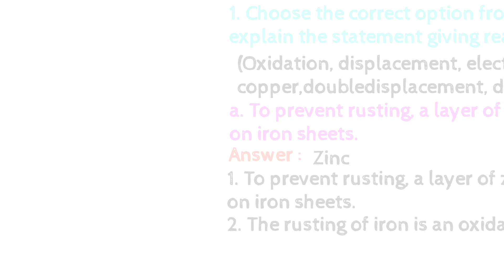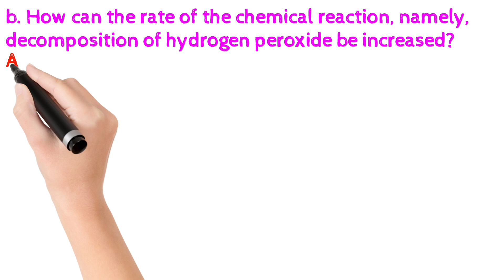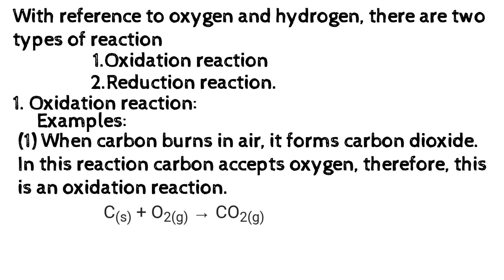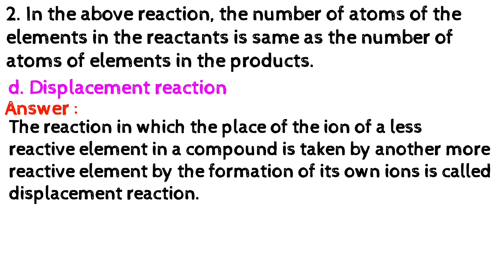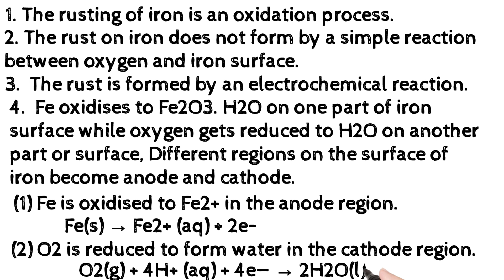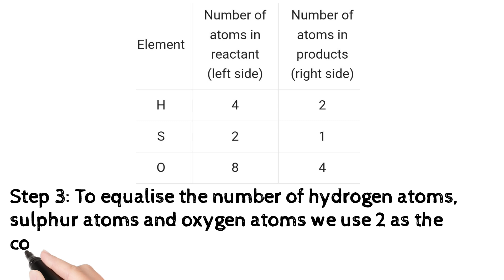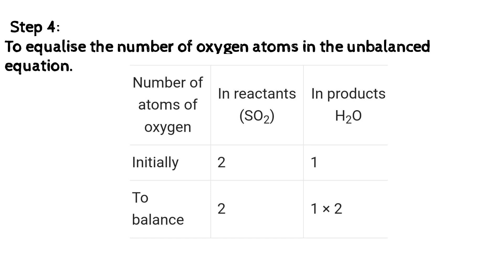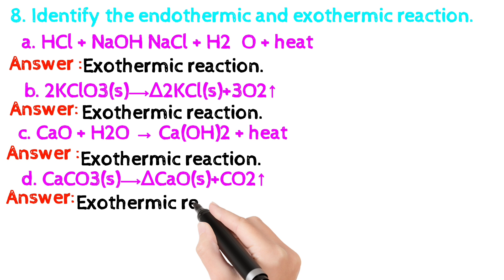SSC CLASS 10TH SCIENCE CHAPTER Chapter 3 Chemical reactions and equations exercises